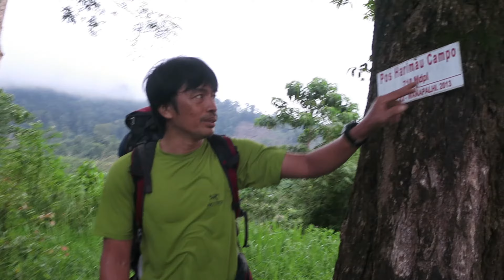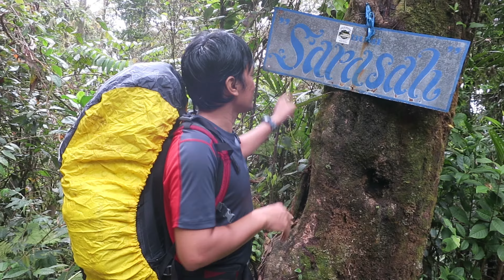Gunung Talamau 2919 mdpl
gunung sumatera barat